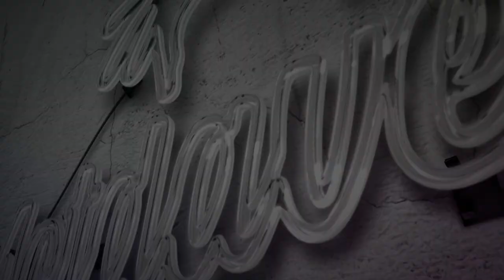8 Month Dreadlocks Transformation